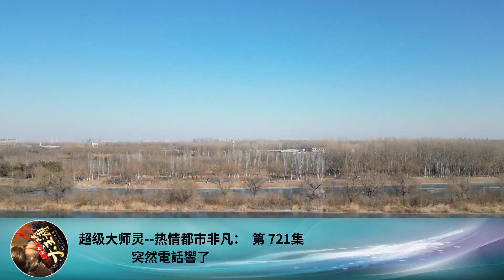超級大師靈--熱情都市非凡： 第 721集